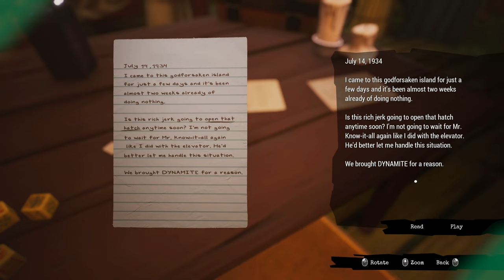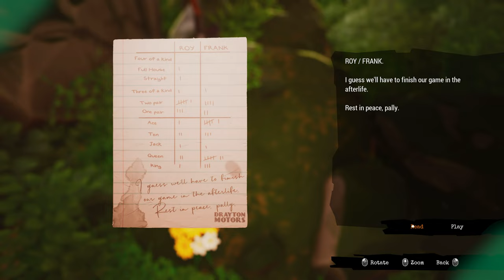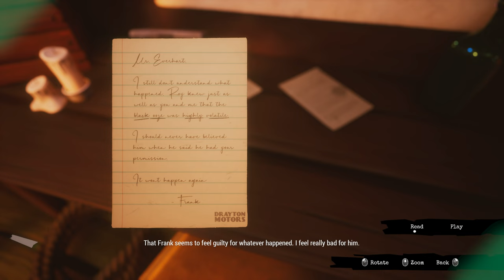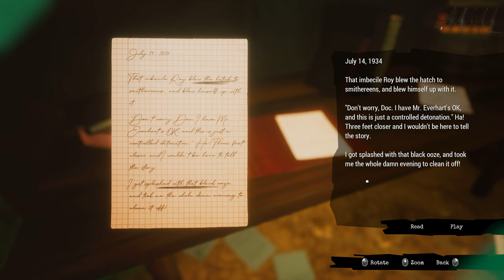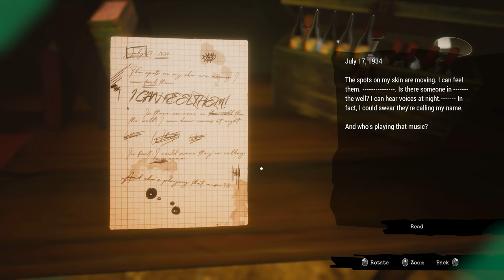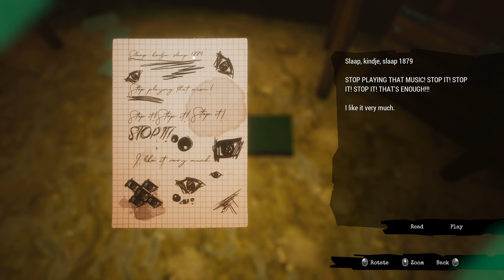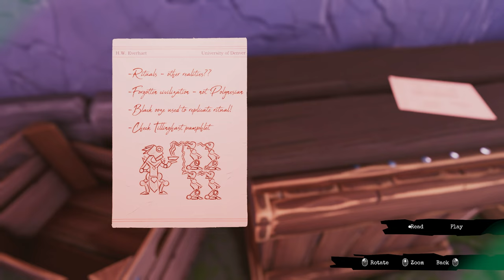Tiki puzzles galore in... Call of the Sea - Part 3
Ant and Katy continue the search for their lost Husband in Call of the Sea on Epic Games Store for PC!